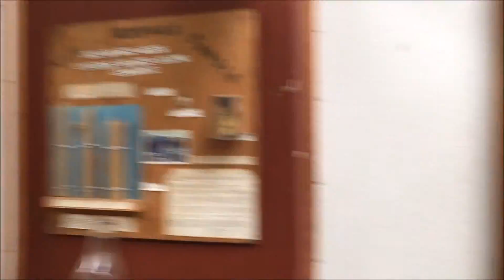A DAY AT THE FAIR!!!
Every year we love to take a trip to the fair.  It is a lot of farm animals and fair food - and it is wonderful!